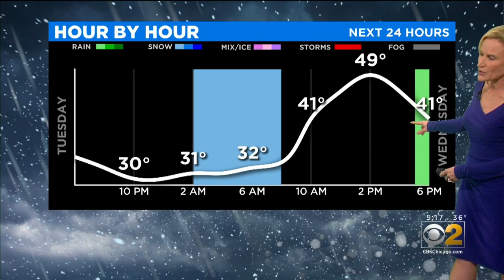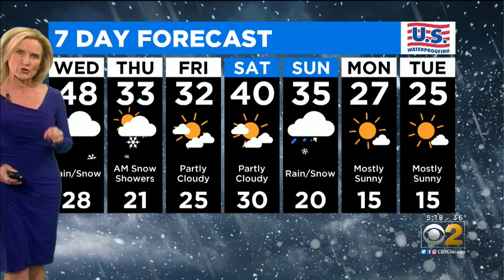CBS 2 Weather Watch (5PM 11-05-19)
CBS 2 meteorologist Mary Kay Kleist has a check on the forecast which includes some snow for Wednesday.